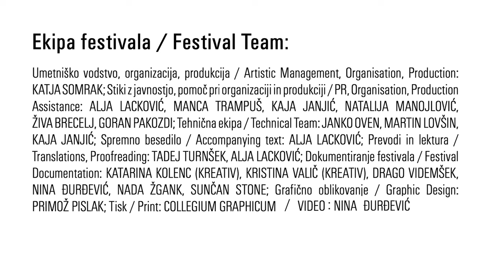RAIL2DANCE4UKREP 2023_trailer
Kratek video povzetek festivala RAIL2DANCE4UKREP / A short recap trailer of festival RAIL2DANCE4UKREP

Video: Nina Đurđević

Ekipa festivala / Festival Team:

Umetniško vodstvo, organizacija, produkcija  / Artistic Management, Organisation,  Production: KATJA SOMRAK

Stiki z javnostjo, pomoč pri organizaciji in produkciji / PR, Organisation, Production Assistance: ALJA LACKOVIĆ, MANCA TRAMPUŠ, KAJA JANJIĆ, NATALIJA MANOJLOVIĆ, ŽIVA BRECELJ, GORAN PAKOZDI

Tehnična ekipa / Technical Team: JANKO OVEN, MARTIN LOVŠIN, KAJA JANJIĆ

Spremno besedilo / Accompanying text: ALJA LACKOVIĆ

Prevodi in lektura / Translations, Proofreading: TADEJ TURNŠEK, ALJA LACKOVIĆ

Dokumentiranje festivala / Festival Documentation: KATARINA KOLENC (KREATIV), KRISTINA VALIČ (KREATIV), DRAGO VIDEMŠEK, NINA ĐURĐEVIĆ, NADA ŽGANK, SUNČAN STONE

Grafično oblikovanje / Graphic Design: PRIMOŽ PISLAK

Tisk / Print: COLLEGIUM GRAPHICUM

V sodelovanju z / In Collaboration with: CUKRARNA, ANA DESETNICA, FESTIVAL LENT, TURIZEM LJUBLJANA, BOTANIČNI VRT

Zahvale / Thanks to: Marko Brumen, Tanja Rotovnik, Katja Malovrh, Nina Meško, Mara Anjoli Vujić

Plesni Teater Ljubljana je za UKREP, Festival plesnih perspektiv prejel evropsko nagrado za izjemen festival »Znak EFFE 2018/2019/2020/2021/2022/2023« s strani mednarodne žirije Evropske festivalske zveze (EFA). / Dance Theatre Ljubljana received European award “EFFE Label 2018/2019/2020/2021/2022/2023” for “Remarkable Festival” selected by the international festival jury of European Festival Association (EFA).

RAIL2DANCE4UKREP 2023: Festival plesnih perspektiv sodi v program Plesnega Teatra Ljubljana. Program Plesnega Teatra Ljubljana je v javnem interesu na področju kulture in umetnosti ter ga sofinancirata Ministrstvo za kulturo RS in Mestna občina Ljubljana. / RAIL2DANCE4UKREP 2023: Festival of Dance Perspectives is part of the programme of Dance Theatre Ljubljana (PTL). The programme of PTL is in the public interest in the field of culture and art and is subsidised by the Ministry of Culture of the Republic of Slovenia and the Municipality of Ljubljana.